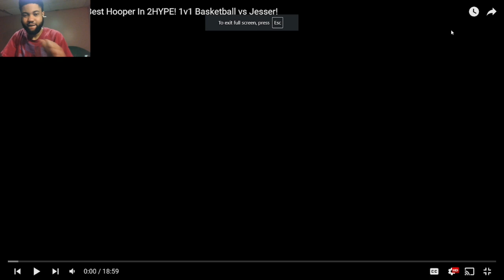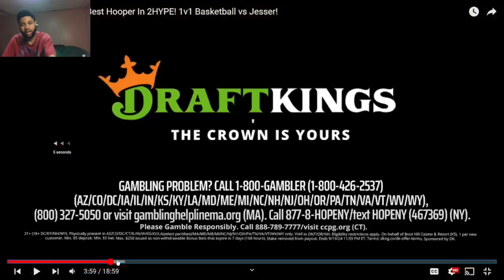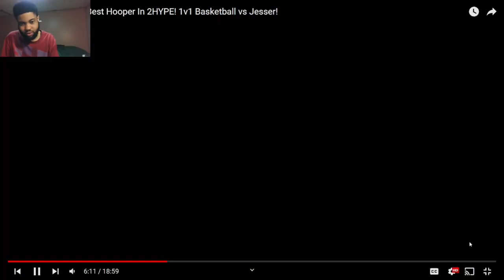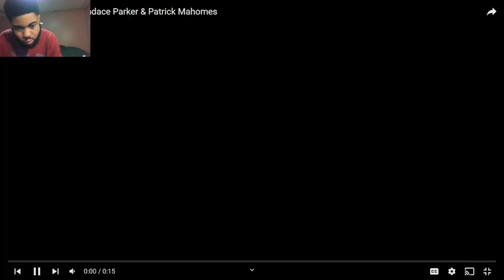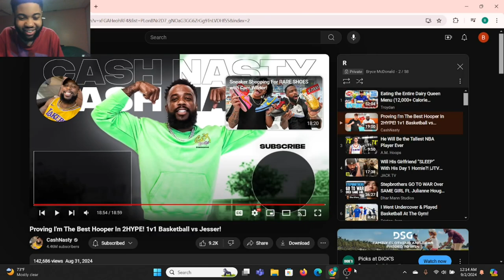CASH BECAME BEST PLAYER OVERNIGHT! Proving I'm The Best Hooper In 2HYPE! 1v1 Basketball vs Jesser!